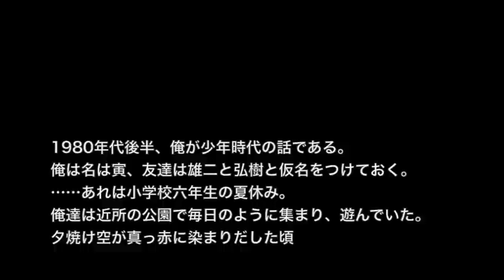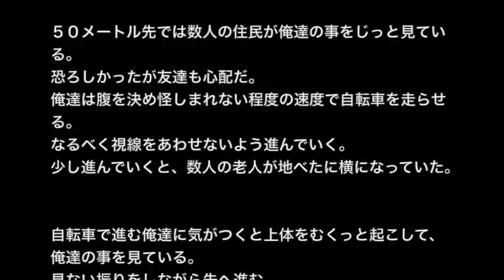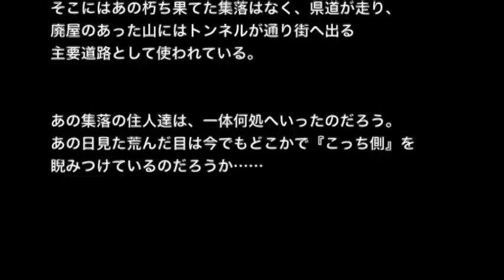【土着信仰系】【洒落にならないほど怖い話】「聚落」２ちゃん 本当にあった怖い話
☆お勧め動画☆

※人間が怖い系※【本当にあった怖い話３３６】「パニックの末」２ちゃん 洒落にならないほど怖い話を集めてみない？

【土着信仰系】【洒落にならないほど怖い話】「マガガミさま」2ch 本当にあった怖い話

【土着信仰系】【洒落にならないほど怖い話】「一座様」2ch 本当にあった怖い話

【土着信仰系】【洒落にならないほど怖い話】「お坊さん」2ch 本当にあった怖い話

【土着信仰系】【洒落にならないほど怖い話】「入ってはいけないとされる温泉」2ch 本当にあった怖い話